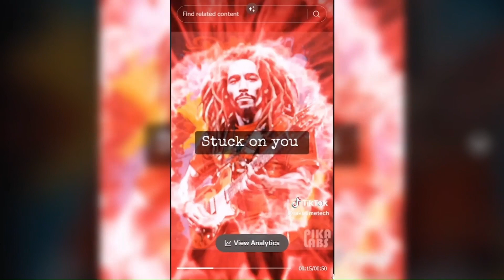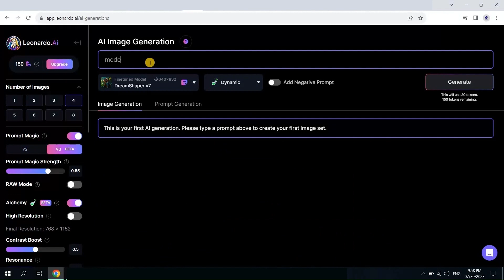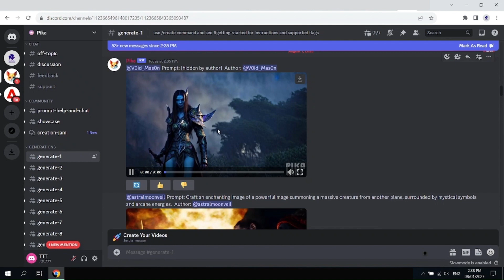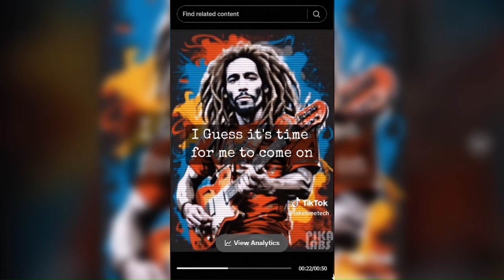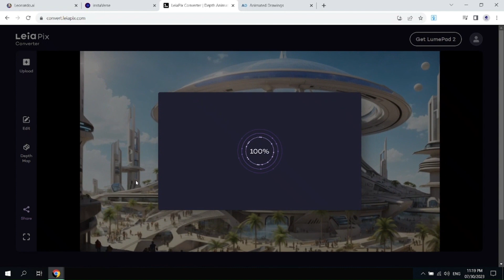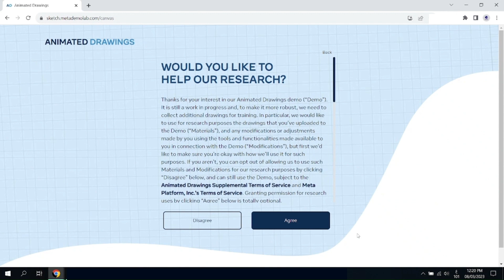كيفية تحويل صورة الى فيديو بالذكاء الاصطناعي | image to video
في هذا الفيديو،سوف "اشرح كيفية تحويل صورة الى فيديو بالذكاء الاصطناعي" لكن سابدأ مع Leonardo AI، لتحويل النص إلى صورة ثم أستخدم بعض ادوات تحويل صورة الى فيديو مدعومة من الذكاء الاصطناعي
سوف اقوم بأنشاء الفيديوهات القصيرة او الصور المتحركة لوسائل التواصل الاجتماعي مثل التكتوك واليوتيوب

 ⌚المواعيد
00:52 Leonardo AI
02:07 Pika Labs
03:06 LeiaPix
03:50 InstaVerse
04:59 Animated Drawings